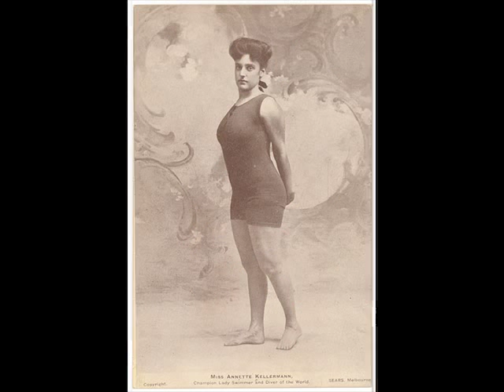bikine girls of suiden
bikine girls are very sexy and attractive.they are thought the beauti of nature in here.